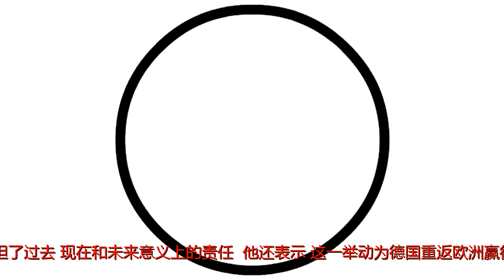18年前的今天，德国总统首次赴以色列议会道歉，如今的日本仍……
原标题：18年前的今天，德国总统首次赴以色列议会道歉，如今的日本仍……今天是中国的春节，全国人民阖家团圆一起享受家庭之乐。不过18年前的今天，时任德国总统约翰内斯·劳的心情却很沉重，他当天应邀前往以色列，向居住在那里的犹太人道歉，请求犹太人宽恕德国在二战时期对他们所做的恶行。约翰内斯·劳第二次世界大战期间，共有约600万犹太人遭到了纳粹分子的屠杀。2000年2月16日，约翰内斯·劳成为首位以德语在以色列国会上发言的德国元首，他在讲话中表示，德国人民为了牢记历史教训正在作出诚恳的努力。同时他称，德国正在加强对德国年轻一代的教育，使他们永远记住德国过去的不光彩历史十分重要。将时间再往前回溯30年，1970年12月7日，时任联邦德国勃兰特总理在波兰的华沙犹太人纪念碑前的惊世一跪，被誉为“欧洲约一千年来最强烈的谢罪表现”。德国前总统武尔夫曾说：“他(勃兰特)承担了过去、现在和未来意义上的责任。”他还表示，这一举动为德国重返欧洲赢得自尊。尽管德波的和解令世界感到鼓舞，但时至今日，历史经历相似的东亚却呈现出另一番景象。日本至今还不能以自己的实际行动抚平战争给亚洲邻国造成的创伤。就连曾经同为轴心国的德国都看不下去了。2015年3月，德国总理默克尔受邀访问日本，她指出：德国战后正是因为认真直面过去，才获得邻国的宽容和国际社会的接纳。默克尔在日访问期间曾主动提到“慰安妇”问题，她表示妥善处理好“慰安妇”等历史问题对日本实现与邻国的和解很重要（日本与中、韩等邻国的和解至今未达成）。长期以来，日本部分政客、国会议员坚持参拜供奉有二战甲级战犯的靖国神社。2013年安倍晋三曾以首相身份参拜靖国神社，激起中韩两国的非议。虽然近几年安倍已没再参拜，但从2012年年底就任首相以来，已连续5年在日本投降日当天向靖国神社献上祭祀费。编辑：伊凯新综合：中国新闻网、人民网、新华社